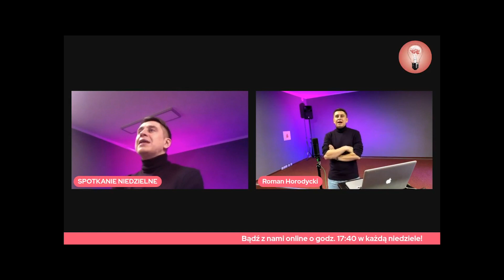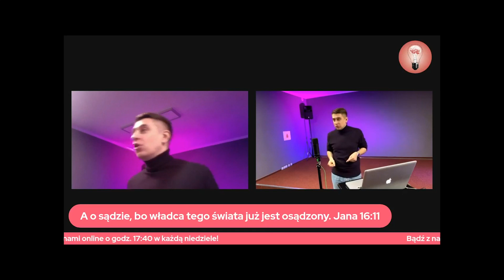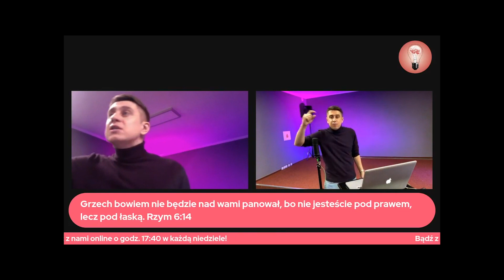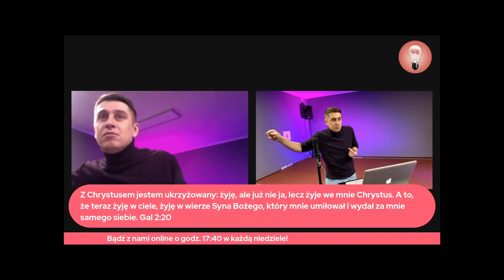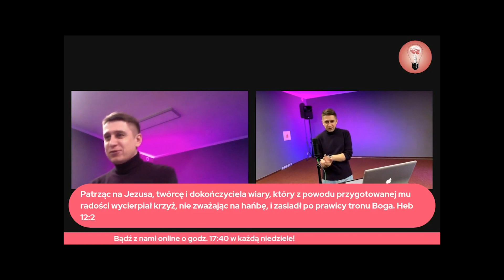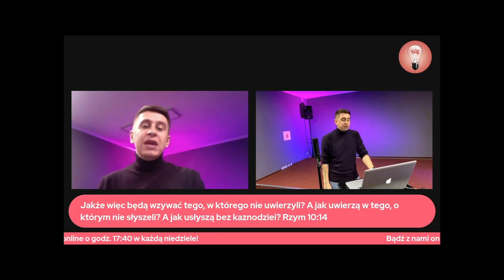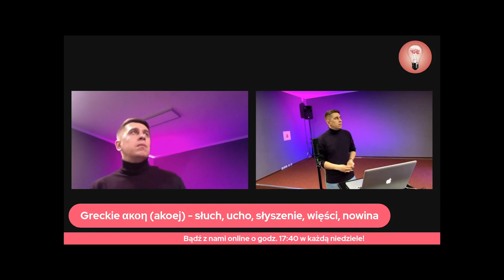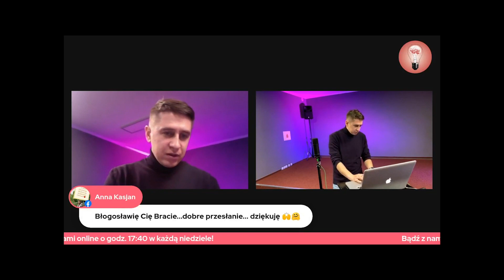To Jezus wierzy w Ciebie | Roman Horodycki